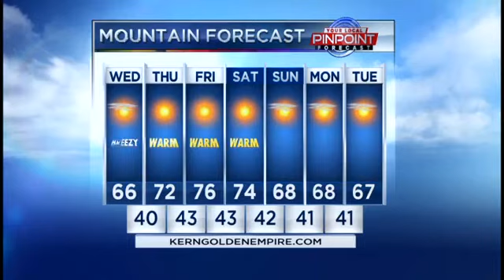Kurt&#39;s Tuesday Weather